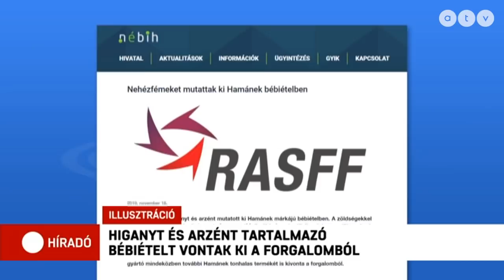Híradó - 2019.11.19. (teljes adás)